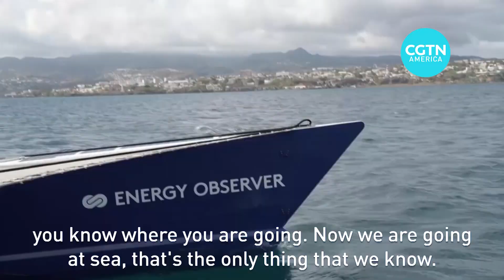Floating energy lab adjusts to COVID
In March, the catamaran Energy Observer left France on a planned 4-year voyage. They are testing if renewable energy can sustain the boat and the crew during the trip. Without help from local ports, the vessel and its crew are put to the test.